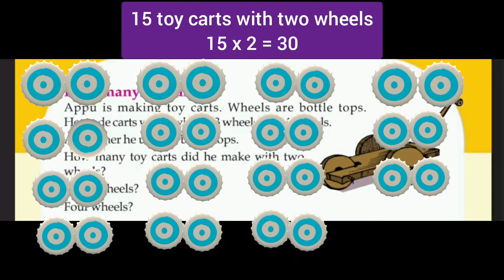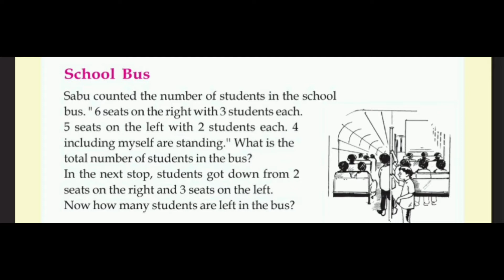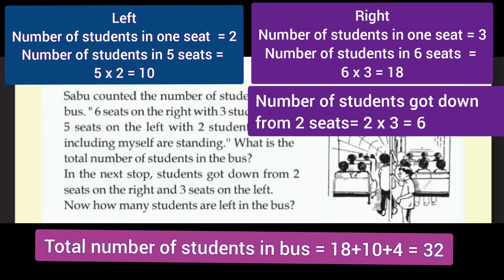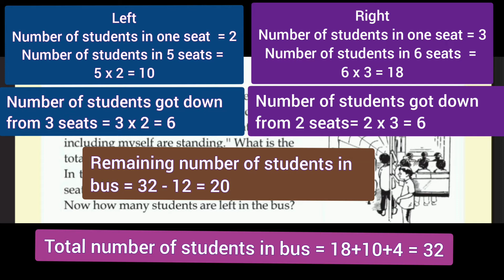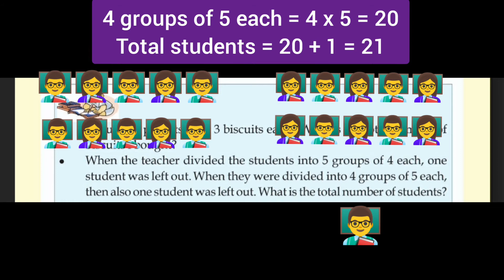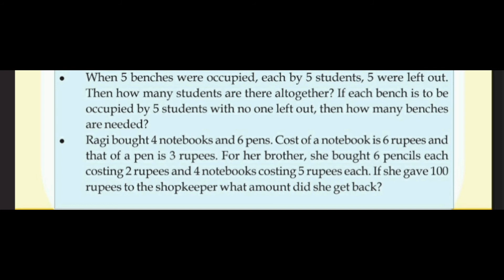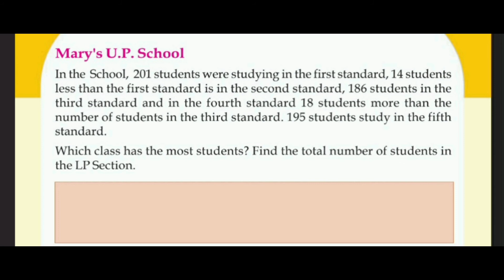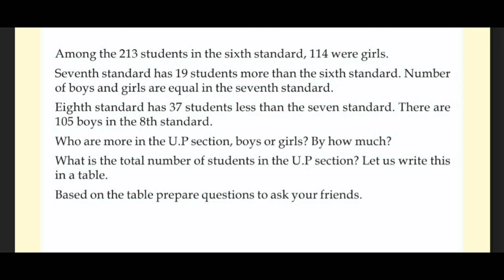Kerala Scert | Maths Class 3 | If Alike Joins | Activity 7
Kerala SCERT Mathematics Class 3  Unit - If Alike Joins